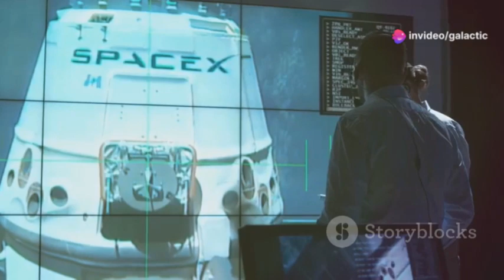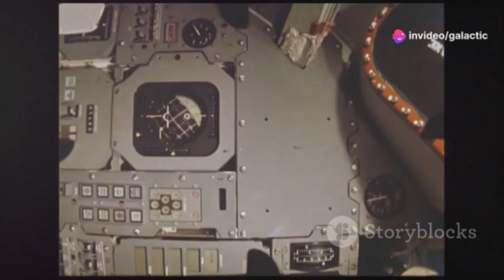Elon Musk Finally Revealed How SpaceX Flight 7 Will Make History-Never Done Before!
SpaceX Flight 7 is set to make history with groundbreaking advancements in spacecraft recovery and reusability. The mission introduces the Starship Block 2 design, featuring enhanced aerodynamics, a redesigned heat shield, and improved fuel efficiency. A primary goal is mastering a clean water landing, ensuring the upper stage remains intact for recovery, a key step toward full reusability. These innovations mark a pivotal moment in SpaceX's journey to revolutionize space exploration. Elon Musk emphasizes the mission's importance in pushing the boundaries of engineering and paving the way for interplanetary travel.